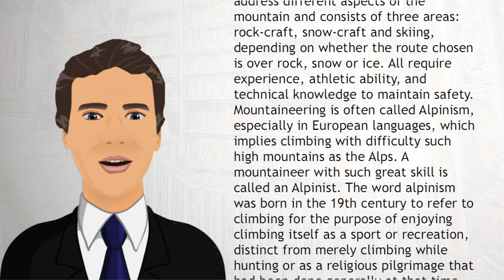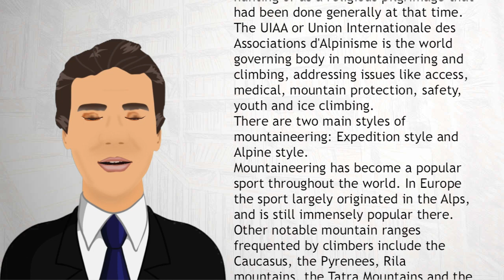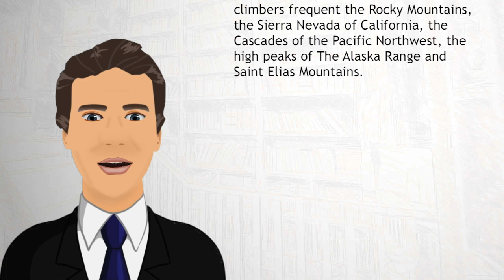Mountaineering - Wiki Videos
The term mountaineering describes the sport of mountain climbing, including ski mountaineering. Hiking in the mountains can also be a simple form of mountaineering when it involves scrambling, or short stretches of the more basic grades of rock climbing, as well as crossing glaciers. While mountaineering began as attempts to reach the highest point of unclimbed big mountains it has branched into specializations that address different aspects of the mountain and consists of three areas: rock-craft, snow-craft and skiing, depending on whether the route chosen is over rock, snow or ice. All require experience, athletic ability, and technical knowledge to maintain safety.